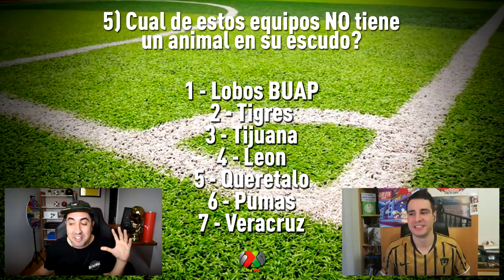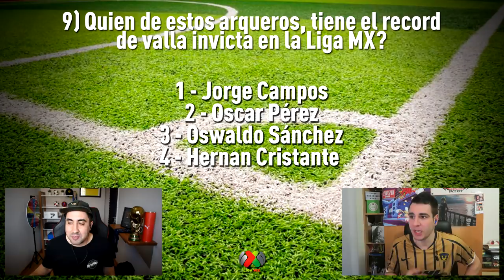ADIVINA EL CLUB FÚTBOL o FUTBOLISTA MEXICANO!